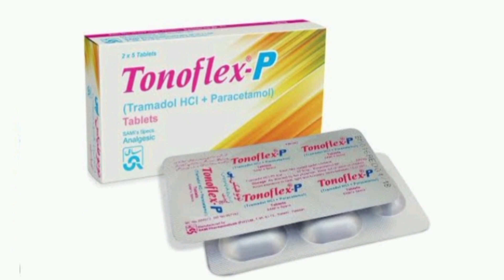Tonoflex-p Tablet Uses benefits|Tonoflex-p Tablet side effects in Urdu/Hindi| pain killer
dard k liye mufeed
bukhar k liye
for pain and fever 🤒